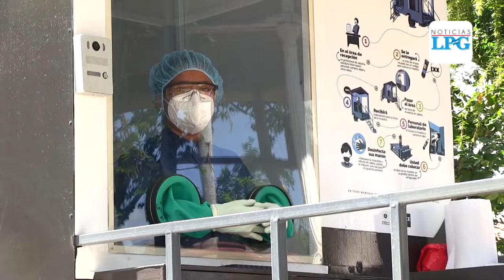Realizan pruebas de covid-19 en Santa Ana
El Ministerio de Salud  sigue realizando pruebas de Covid-19 en diferentes puntos del país, este día se trasladaron hasta Santa Ana, en donde tres cabinas móviles fueron instaladas y personal médico para realizar el tamizaje a 300 personas.

¡Visítenos!